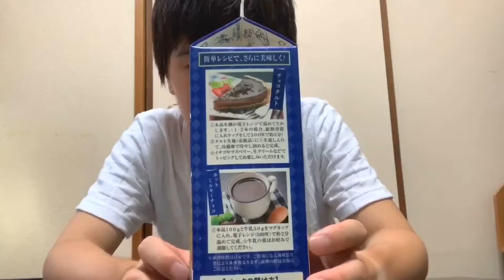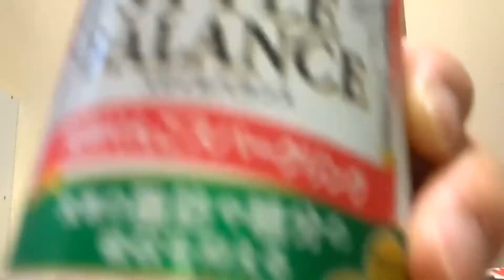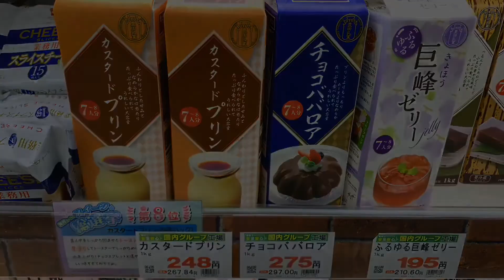【業務スーパー】1キロのチョコババロアがコスパ最高すぎた